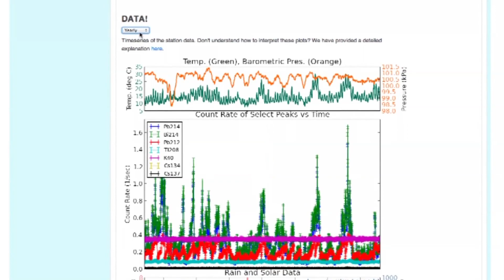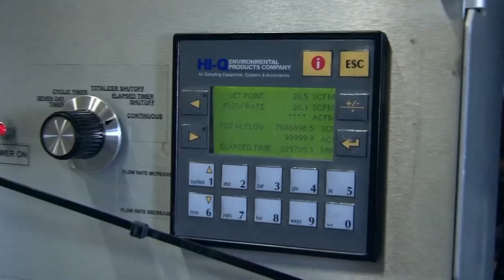Berkeley Makes Environmental Radiation Levels Public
A team of scientists led by Kai Vetter, UC Berkeley professor-in-residence of nuclear engineering, seeks to provide online access to a wealth of information on environmental radiation levels to help demystify an often misunderstood subject. Called RadWatch, the project presents results of radiation testing from a wide range of samples, such as milk from California cows, fish and soil. But the latest development is the installation of a new and automated air sampling system so that a constant stream of data from highly sensitive air monitors will be posted online for the public to see. Series: "UC Berkeley News" [Health and Medicine] [Science] [Show ID: 28527]